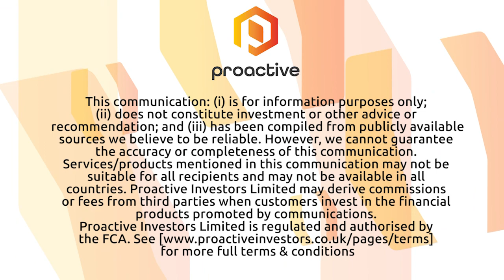Filta Group Holdings sees 'a lot of potential growth in the UK' and remains 'very optimistic'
Filta Group Holdings PLC's (LON:FLTA) Jason Sayers talks to Proactive London's Katie Pilbeam about their latest six months results which saw revenue decline to £8.3m from £12.2m due to the impact of COVID-19 lockdowns and global social distancing rules.

Sayers explains that despite his industry of commercial kitchen services being 'hit really hard' by the lockdown, coming out of that period he has been told by all of his customer base that 'they will be back.'

Looking towards Q3 and Q4, Sayers is confident and through to next year remains 'very optimistic'.